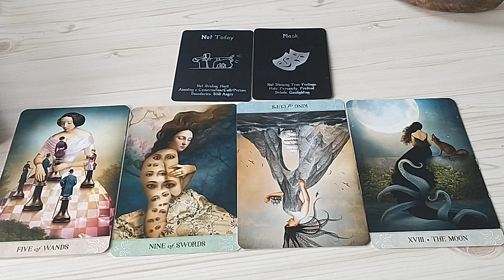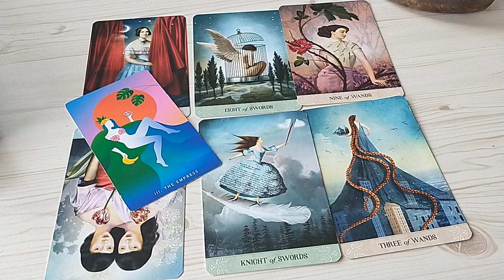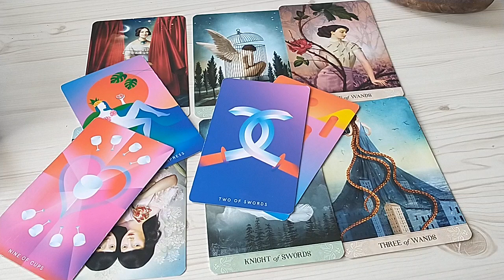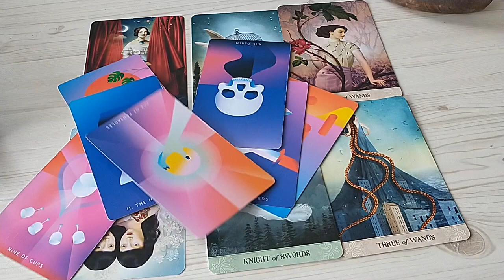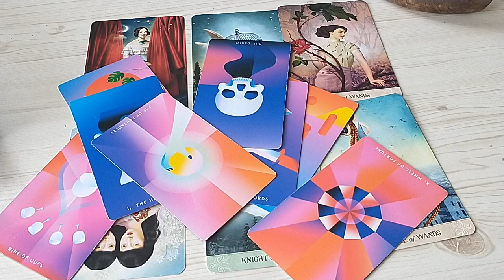Leo ♌ They Are Losing Their $h!t About What Went Down. Leo Tarot Reading May 2022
Leo Tarot Reading May 2022.This is a general love tarot reading for Leo Sun, Moon, Rising, Venus sign)! Cross-watchers are very welcome here.